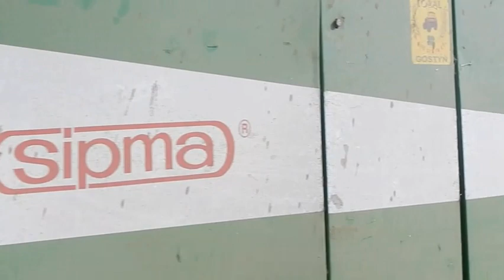Żniwa 2018 w GR Nadolny! Pęknięta szyba w Zetorze! Mieszanka! \\ Bizon, Zetor\\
Witam! Jest w filmie przykład, że w pracach polowych trzeba zachować szczególną ostrożność!! Życzę miłego oglądania!

Maszyny:
Bizon Z056 SUPER,
Zetor 7211,
Zetor Forterra 11441,
Autosan D-47,
Autosan D-35,